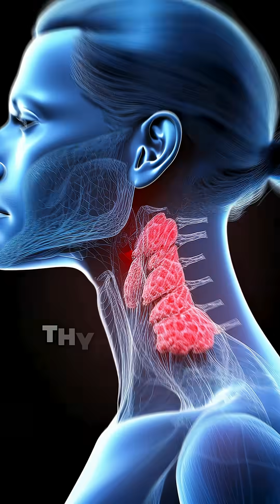❌ Myth: Weight gain *causes* hypothyroidism. | Ms. Shiny Surendran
❌ Myth: Weight gain *causes* hypothyroidism.
✅ Truth: It’s the other way around – thyroid imbalance can sometimes lead to weight gain, but thyroid health is about so much more than just body weight.

🦋 The thyroid is a tiny gland with mighty powers. It regulates:
⚡ Energy & metabolism
🫀 Heart rate
🌡️ Body temperature
🧠 Brain function
🩸 Hormone balance

Dr. Jayashree Gopal breaks it down beautifully – your thyroid is the master controller of multiple body systems, not just the “weight gland.”

✨ Take care of it, and it will take care of you.

Art of Eating | Episode 12